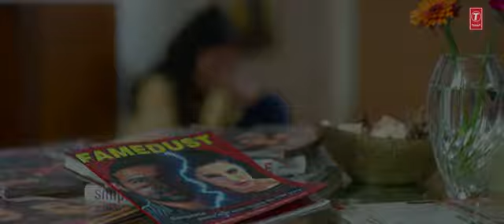bol do na Zara song 2018